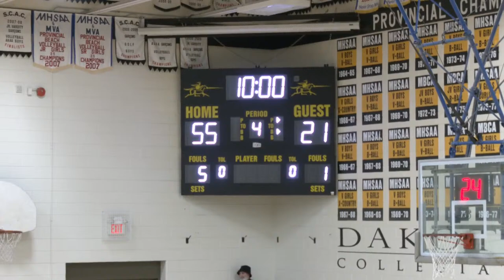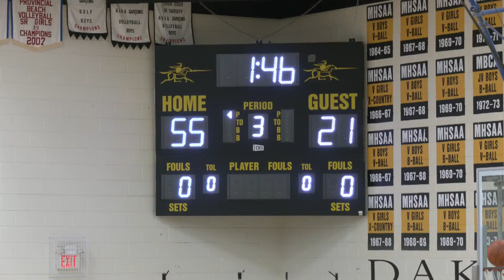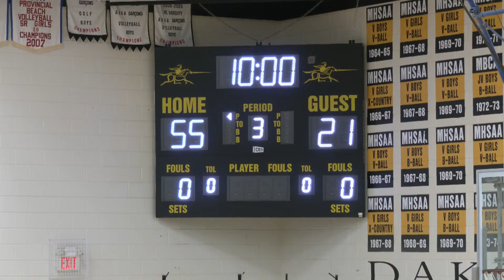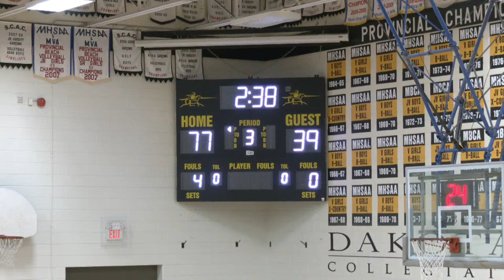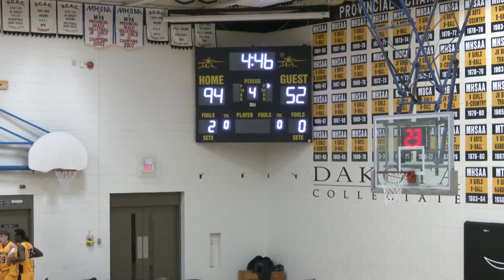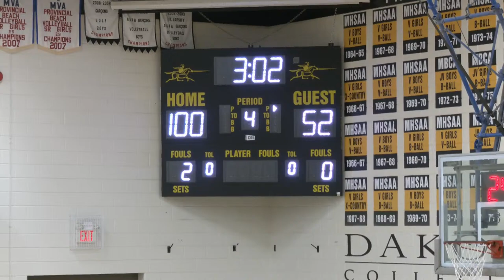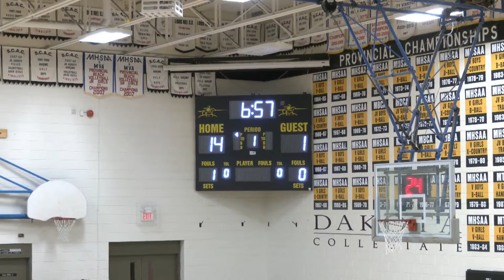January 10th, 2024 - Basketball Jr Varsity - Dakota Collegiate Vs SRSS